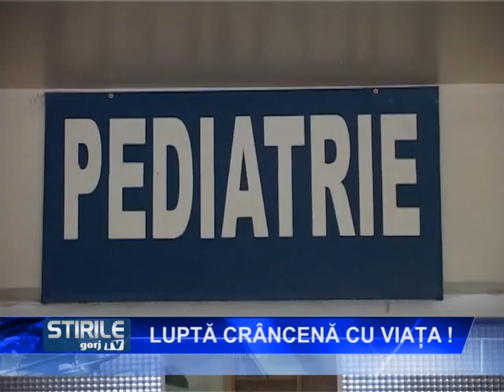Luptă crâncenă cu viața